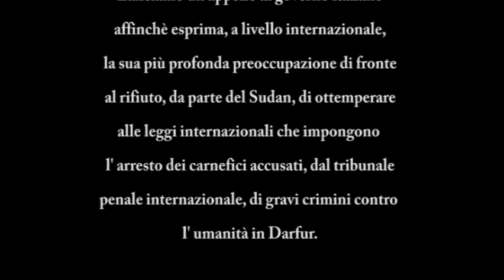Via le mani dagli occhi - Giu le mani dal Darfur (video spot dei Negramaro)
"Via le mani dagli occhi -- Giù le mani dal Darfur" è il messaggio del video, presentato in anteprima al concerto del 31 Maggio a San Siro, attraverso il quale i NEGRAMARO rilanciano l'appello di Italians for Darfur al Governo Italiano affinchè esprima profonda preoccupazione, presso le Nazioni Unite, per la volontà del governo sudanese di non consegnare alla Corte Penale Internazionale i due principali sospettati di crimini contro l'umanità, Ahmad Harun and Ali Kushayb.

Il video vuole essere anche una denuncia del silenzio dei media sulla crisi umanitaria in corso da oltre cinque anni in Darfur, che ha provocato oltre 300.000 morti e due milioni e mezzo di sfollati: i sei componenti della band salentina, che hanno gli occhi coperti da mani non proprie, sono seduti a semicerchio davanti a un televisore non sintonizzato.